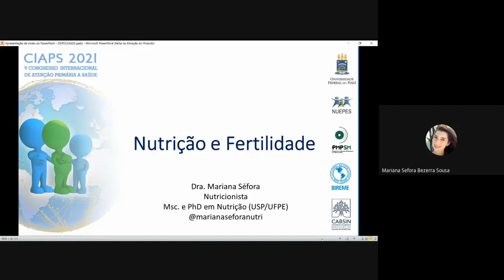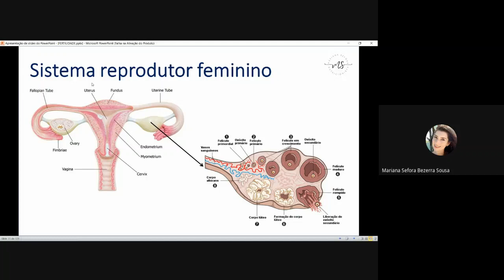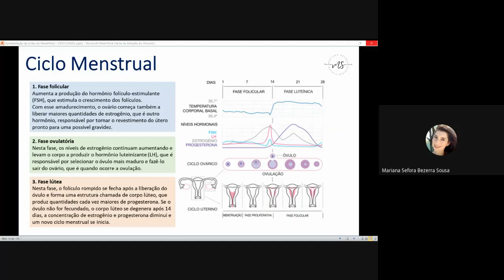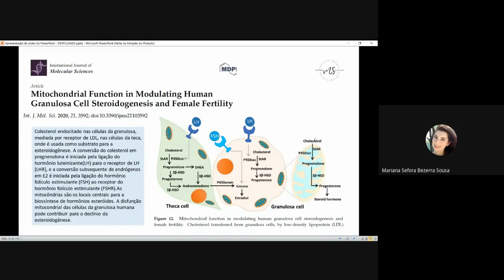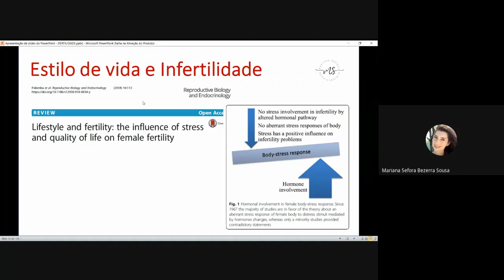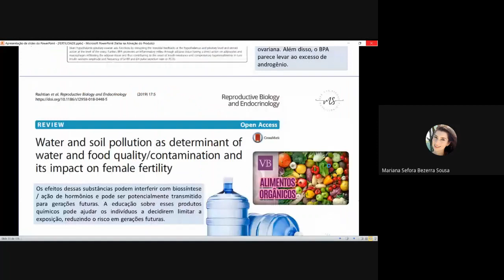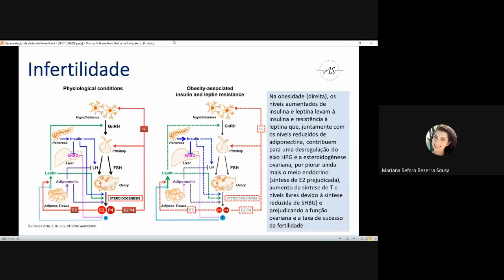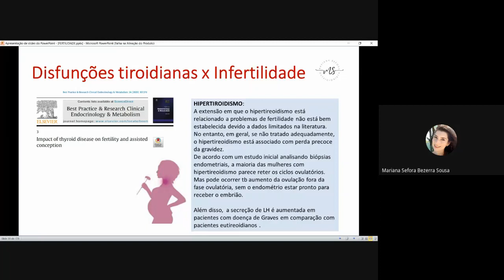OFICINA 7 VÍDEO 1 - NUTRIÇÃO E FERTILIDADE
V CIAPES  - NUTRIÇÃO E FERTILIDADE
Cuidados Nutricionais a Saúde da Mulher: da Fertilidade à Gestação e Lactação - parte 1